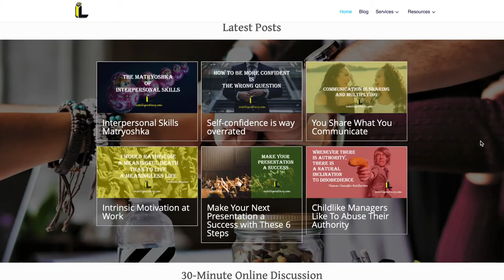Leń i Inteligent – obaj potrzebni w firmie? – Marcin Maj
Pewnie brzmi to niedorzecznie. No bo inteligent to jeszcze bym się zgodził ale leń to przecież „maszynka do palenia pięniędzy” nieprawda?

Dzisiejszy gość Biznes Cafe udowadnia, że nie.

Marcin Maj biznesem zajmował się jeszcze w Polsce zanim przyjechał do Anglii. W swoim rodzinnym mieście Zgierzu otworzył sklep z odzieżą stylu hip-hop, gdzie oprócz sprzedaży wspólnie z kolegami realizowali się muzycznie.

Kiedy pożyczone na rozwój firmy pieniądze się skończyły, Marcin wyjechał do pracy w Anglii aby spłacić kredyty. Od tamtej pory związał się z Wyspami do dobre i to tutaj właśnie przeżył wiele ciekawych momentów które wzbogaciły go o nowe doświadczenia.

To tutaj też odnalazł tak naprawdę siebie i lepiej rozpoznał swoją życiową misję. Tą misją jest pomoc menadżerom zasobami ludzkimi w zakresie umiejętności skutecznej komunikacji, sprawnym zarządzaniu oraz podejmowaniu decyzji biznesowych.

Na jego blogu znaleźć można szereg darmowych narzędzi, które pomagają w doskonaleniu tychże umiejętności.

W dzisiejszym odcinku rozmawiam z Marcinem między innymi o tym dlaczego te umiejętności są bardzo ważne oraz jak przekładają się one na osiągane przez firmę wyniki. Marcin udowadnia też, że w firmowym zespole jest miejsce nie tylko dla „pracusiów” ale również dla „leniuchów”.

Marcin jest dla mnie bardzo interesującą osobą, głównie ze względu na jego sposób postrzegania rzeczywistości, który jest mi bardzo bliski stąd nasza rozmowa zmieniała kierunek conajmiej kilka razy.

Mam jednak nadzieję, że zdołasz się połapać i ten odcinek będzie dla Ciebie bardzo wartościowy.